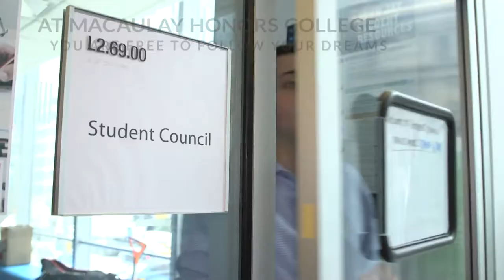Macaulay Honors College